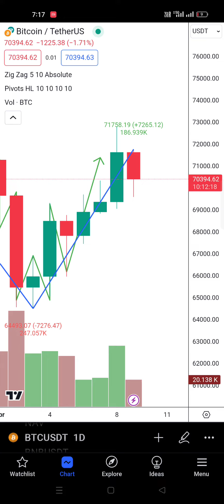How to get Free 50$ on Binance Account 🤑✅💸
how to get Free 50$ Binance exchange